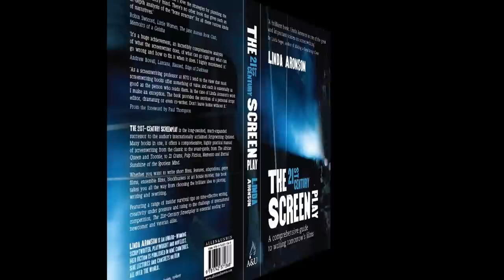Linda Aronson talks about how to write non linear, flashback, and ensemble scripts.wmv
Scriptwriter and screenwriting theorist Linda Aronson has made a special study of how to write non linear and ensemble film and TV scripts, including scripts with flashbacks and multiple storylines, and runs masterclasses internationally for the many writers who want practical guidelines. Here, she introduces these difficult forms